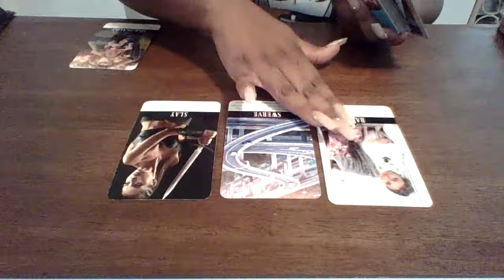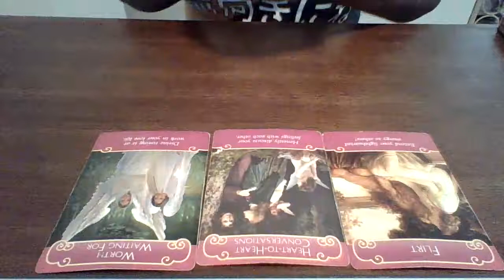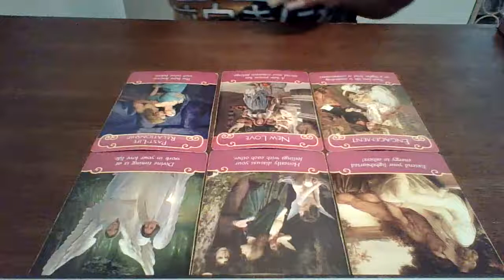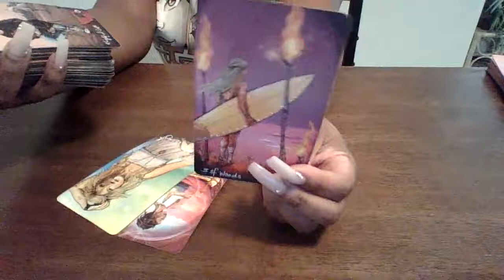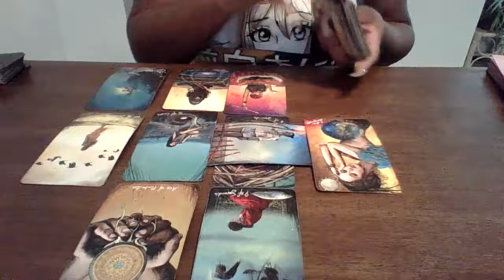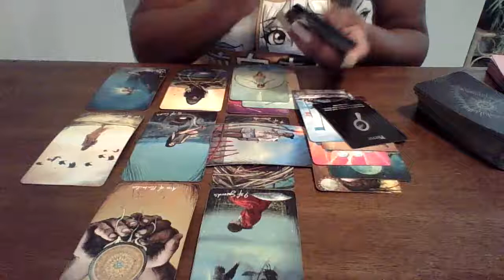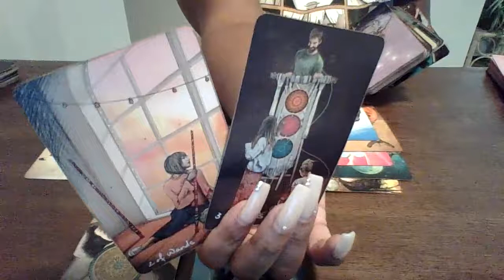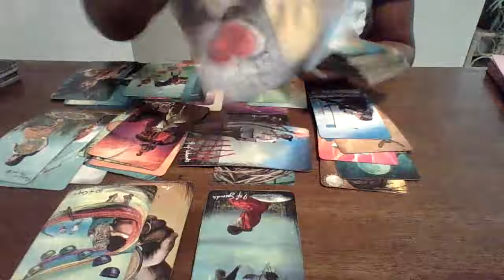They Was Just Talking $hi+ About You.. Look At You Now! What Can They Say?!? They BIG Mad Too 😡